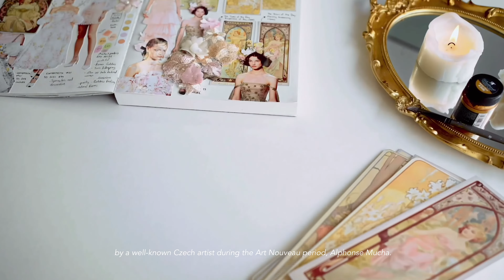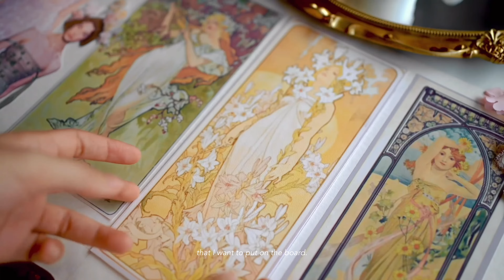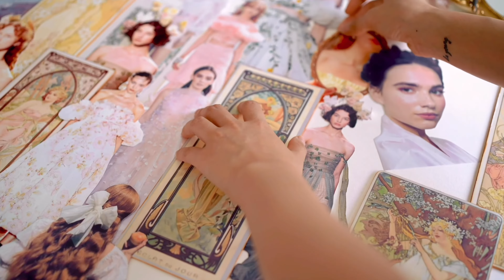Create a Fashion Mood Board with me 🕊🌸 | Fashion Designer Vlog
In this video, I was wearing

My brand Instagram @irinkateofficial
My personal Instagram @irinkatetun

Enjoy and have a wonderful time,
Irin Kate ♡

Video topics:  IRIN KATE, fashion design, fashion designer, mood board, fashion student, How to create a fashion mood board, How to make a mood board, Haute Couture, art, collage, designer vlog, Art Nouveau, Alphonse Mucha, calm and relaxing, inspiration, peaceful